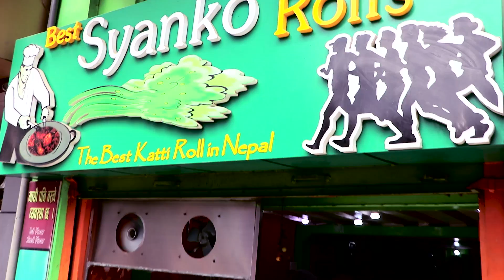फेन्सी पसल बन्द गरेर रोल बेच्दै युवा, दैनिक पचास हजार कमाई, ४ ठाँऊमा शाखा | Katty Roll in Nepal